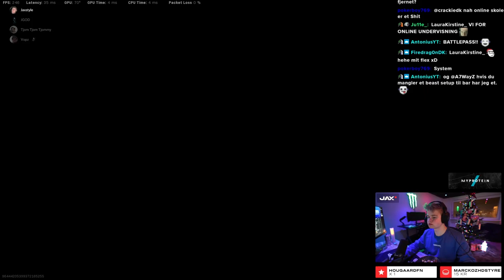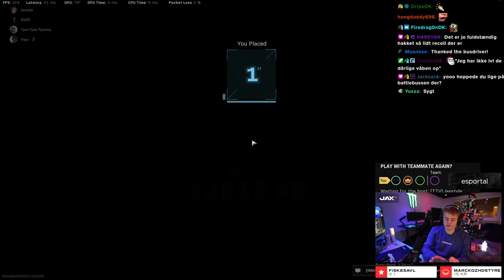FØRSTE WIN I DET NYE WARZONE